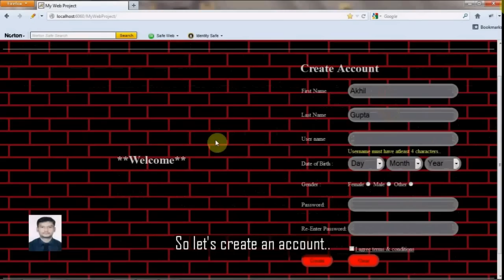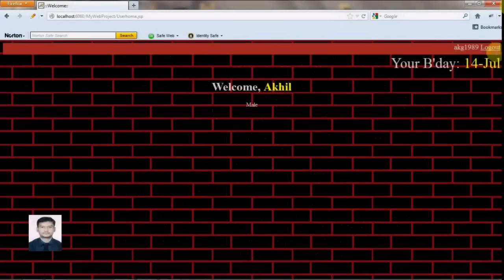How to make a java web Project (Easy Way) (Step-1 Introduction)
How to make a simple Java J2ee web project for beginners
How to make a simple Java web application for beginners
How to make a simple J2ee project. ( Servlet, JSP )
Quick JAVA J2EE tutorials
Create account , Login , Logout using Java j2ee
Create web application using servlet JSP
Create Simple Java Web Application

Download Project web application code here -

Try to develop yourself by watching video will be helpful but still you can download

See you later.. !! Have Fun .. !! Cheers.. !! All The Best..!! Good Luck..!! God Bless You.. !!

Thanks
Akhil